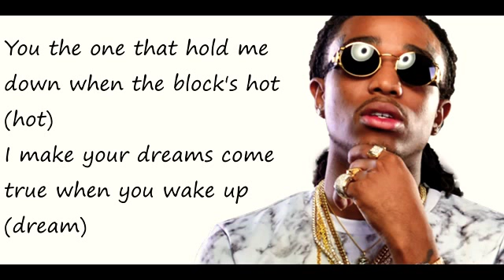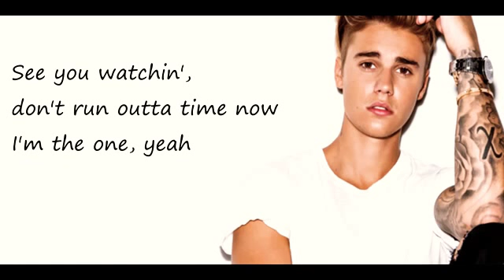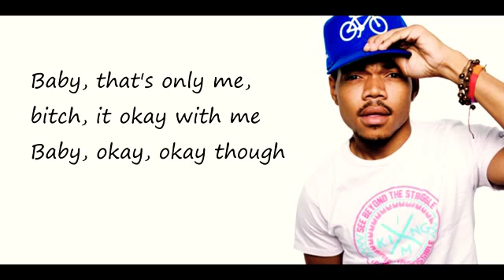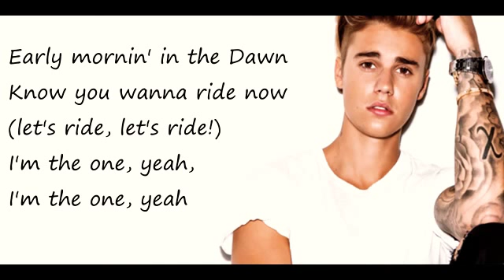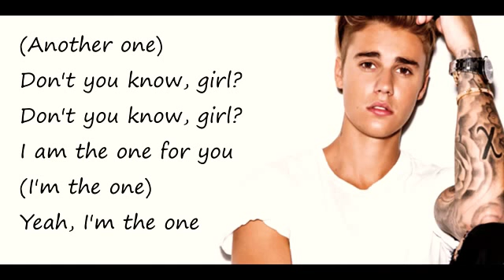DJ Khaled - I'm the One ft. Justin Bieber, Quavo, Chance the Rapper, Lil Wayne - Lyrics